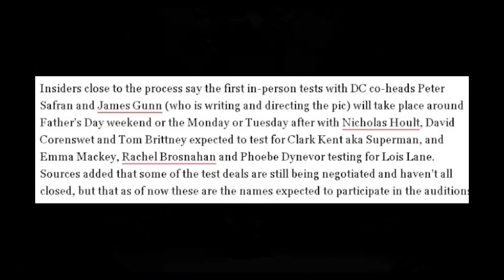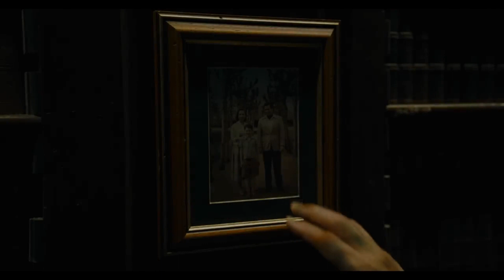JAMES GUNN FOUND HIS SUPERMAN? PLUS RISE OF THE BEASTS UPDATE AND MORE!